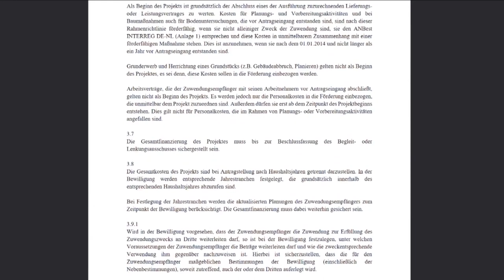Grenzüberschreitendes Projekt zur Bewältigung von Dürren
Im Rahmen des Interreg Deutschland-Nederland Programms wurde das neue grenzüberschreitende Projekt "Diva" genehmigt. Dieses zielt auf die Bewältigung von Dürren ab, die Deutschland und die Niederlande durch den Klimawandel zunehmend bedrohen. Das Projekt konzentriert sich auf die Umsetzung konkreter Maßnahmen in der Grenzregion zwischen den beiden Ländern im Interreg-Programmgebiet.

Zehn Projekt-Partner, darunter Wasserschutzbehörden, Universitäten und Landkreise, verfügen über ein Budget von insgesamt über sechs Millionen Euro. Damit sollen Strategien gegen drohende Dürre entwickelt, sowie der Informationsaustausch und die Koordination zwischen den Behörden verbessert werden.